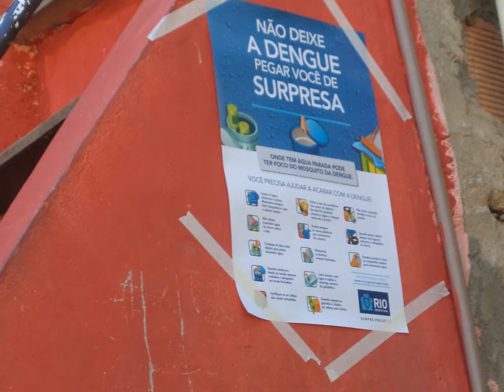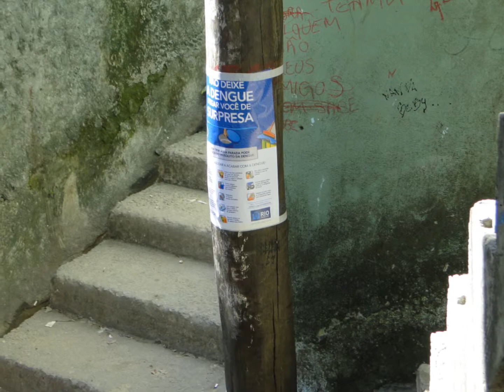11º Caminhada da Dengue - CMS DR. ALBERT SABIN / ROCINHA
Equipe em ação na área do 199